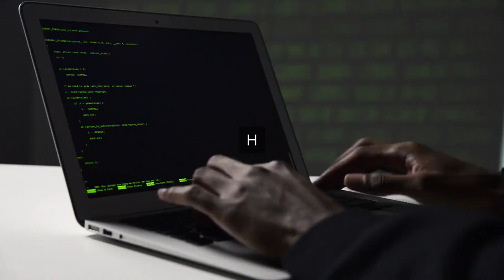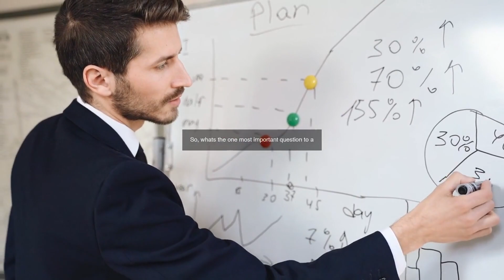Unlocking New Job Opportunities in the Metaverse: Future of Work Revolution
New Job Opportunities in the Metaverse: Get ready to revolutionize your career! The metaverse is not just a virtual world, but a gateway to unlocking new job opportunities and transforming the future of work. In this video, we'll dive into the concept of the metaverse and its implications on consumers and businesses. From virtual reality employment to decentralized economies, we'll explore the vast potential of this new digital landscape. Whether you're a professional looking to upskill or an entrepreneur seeking new opportunities, this video will give you a competitive edge in the metaverse job market. So, buckle up and join us on this exciting journey into the future of work!